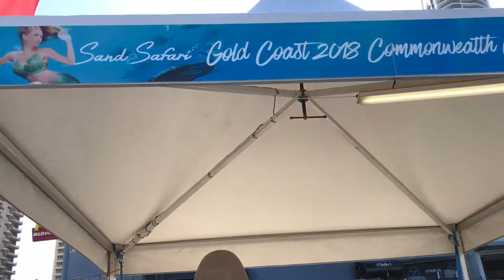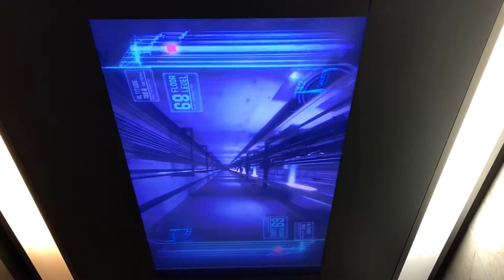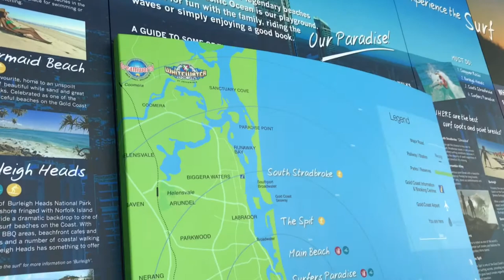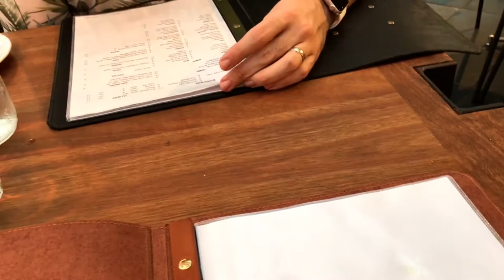Travel Vlog#3 : Beach | Q1 Skypoint Observation Deck | Surfers Paradise| Minks and Macarons 🌸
Went around Surfers Paradise today - shopping, beach, ice cream, Skypoint observation deck and dinner at Hurricanes 🇦🇺